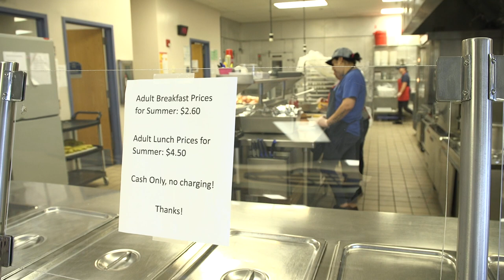Union Feeds All Children for Free During Summer Hours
Selected Union Public Schools cafeterias are open for the summer and are feeding children breakfast and lunch free of charge, even if they are not Union students. Hear from Union Child Nutrition about what changes the USDA has made to the program this year and find out how your children can take part.

June 2023